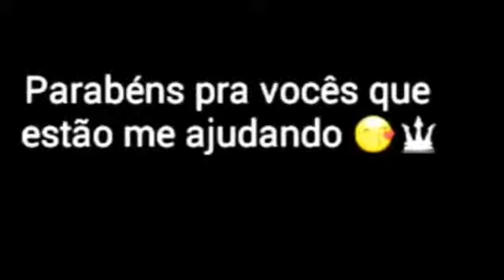3 MIL INSCRITOS /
Espero que tenham gostado do meu vídeo fis com todo carinho do mundo, meu sonho e ser YouTuber e ser reconhecido pelo Brasil todo um sonho muito difícil mais não é impossível,  vo continuar fazendo vídeos mesmo sabendo que tem pessoas que não gostam dos meus vídeos mais o que importa e que tem mais pessoas legais do que pessoas ruins
APENAS UM GAROTO COM SONHO DE SER YOUTUBER
Instagra :
COMENTE O QUE ACHO DO VÍDEO
E COMPARTILHE E FAVORITE O VÍDEO